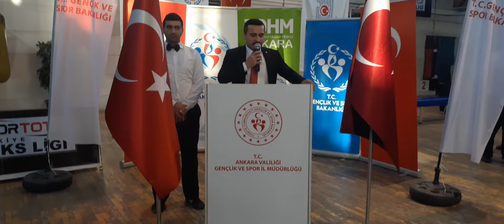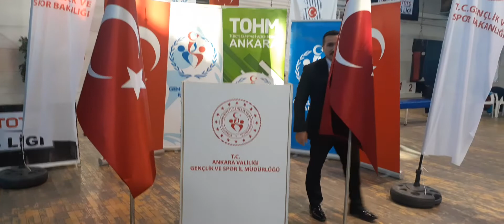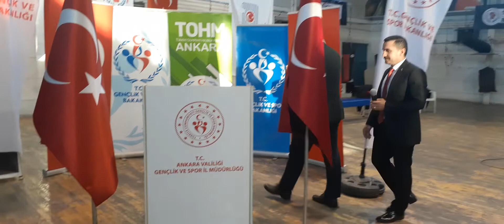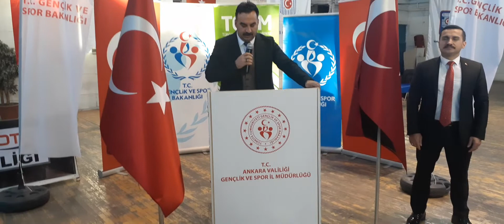MUSTAFA YARDIM | Ankara Teşvik Kupası İller Arası Boks Müsabakaları Açılış Seremonisi Şubat 2020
Ankara Teşvik Kupası İller Arası Boks Müsabakaları Açılış Seremonisi Şubat 2020
Faaliyet Sorumlusu:Ankara Gençlik ve Spor İl Müdürlüğü
Ankara Gençlik ve Spor İl Müdürü:Mustafa Çelik
Organizasyon Sorumlusu :Türkiye Boks Federasyonu
Federasyon Başkanı: Eyüp Gözgeç
Ankara Boks İl Temsilcisi:Mustafa Yardım